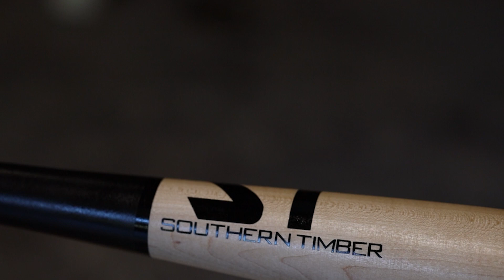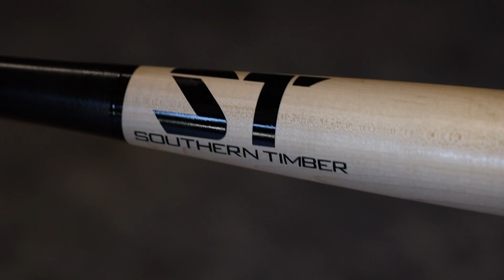Southern Timber Wood Bats - Handcrafted - Woodworking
Southern Timber Wood Bats are handcrafted wooden baseball bats made to the customer's specifications. This video is a quick showing some of craftsmanship and attention to detail that goes into every one of the Southern Timber products offered.